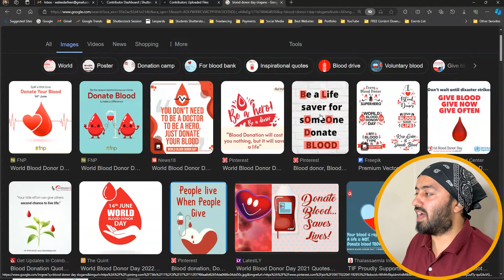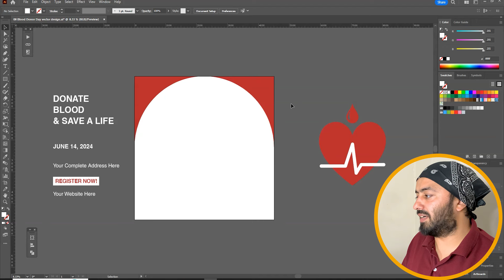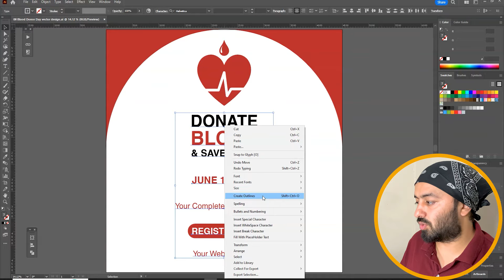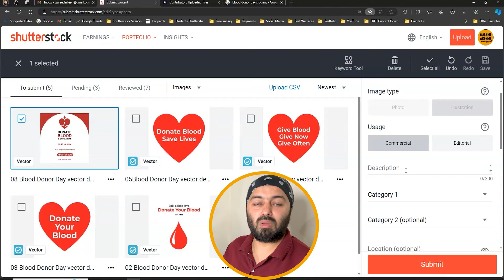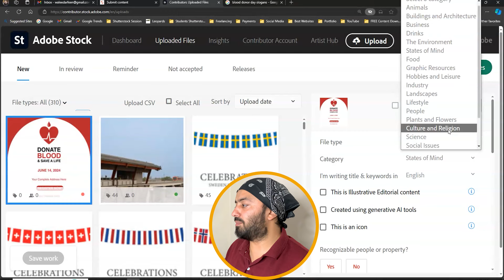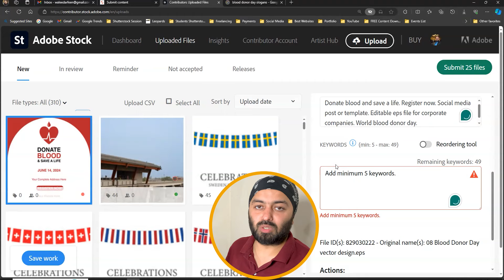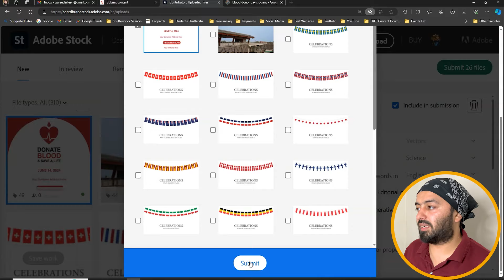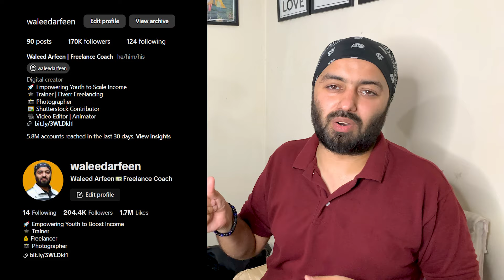Earn 💵 Dollars by Making World Blood Donor Day 😍 Designs | Shutterstock Contributor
Learn to earn dollars by making World Blood Donation Day Graphics. Support a cause & make money! 💵

This video shows you how to create a World Blood Donor Day social media template in Adobe Illustrator for potential passive income on Shutterstock & Adobe Stock! 💰

Every download helps raise awareness & puts $$ in your pocket! 🤑